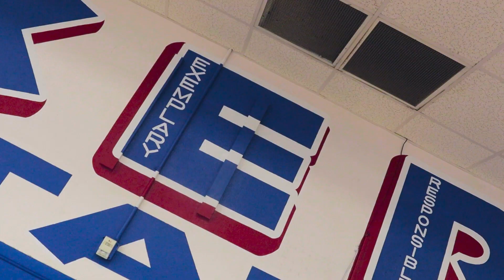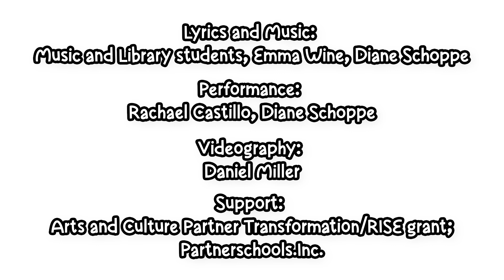Rucker Roadrunners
This school song (lyrics and music) was written by students Rucker Elementary School during a Partnerschools residency with composer Emma Wine.